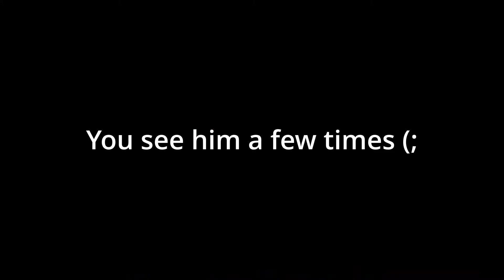17 Seconds of me losing on sumo (Hypixel-Duels)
17 Seconds of Sumo Humiliation
I'm getting better at editing but it still took me 2 hours to edit 17 second video